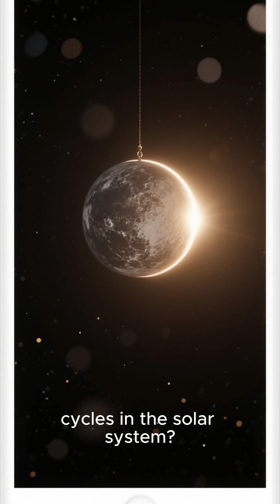“Why a Day on Mercury Feels Like Weeks! 🌞 SpaceFacts”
“Mercury has one of the strangest day-night cycles in the solar system! A single day lasts 59 Earth days, but its year is only 88 Earth days. That means sunrise and sunset move incredibly slowly across the sky—imagine watching the Sun rise for weeks! Mercury’s unique rotation and orbit make time feel completely different from anything on Earth.